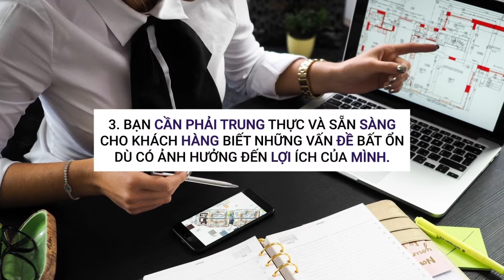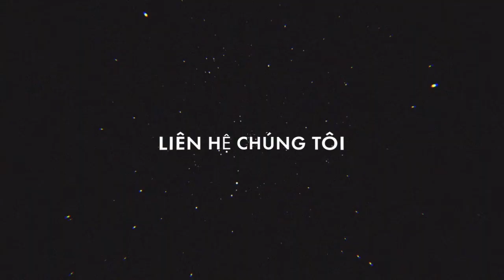5 Đặc điểm của một nhân viên môi giới BĐS tuyệt vời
● Blog tổng hợp và chia sẻ kiến thức, kinh doanh,...trong cuộc sống.
➛ Dũng Seo - Freelancer MMO
© Bản quyền video thuộc về Dũng Seo